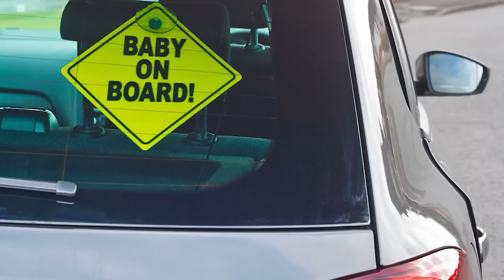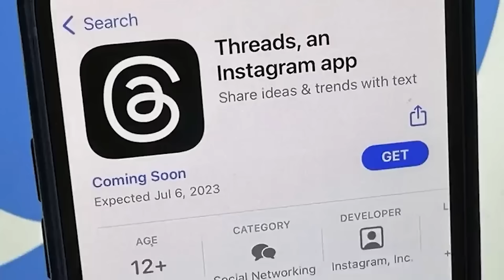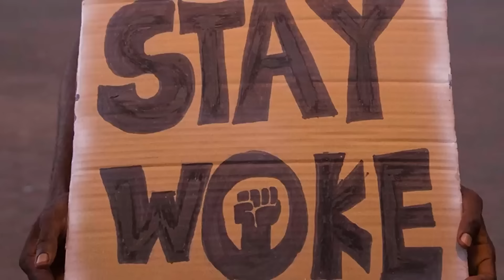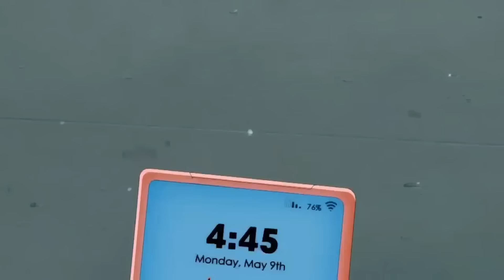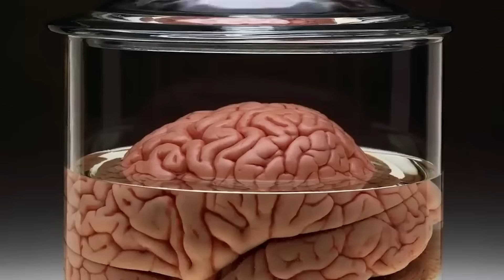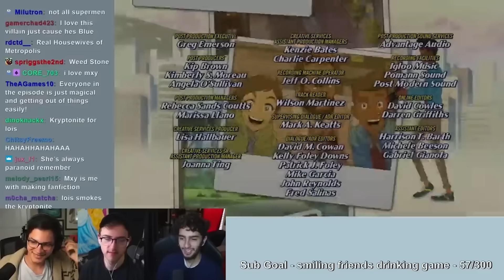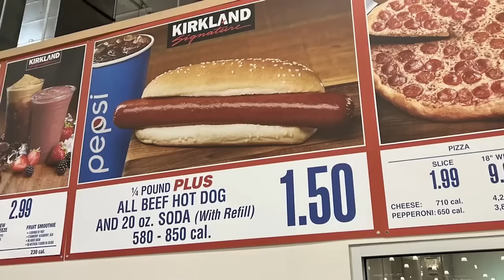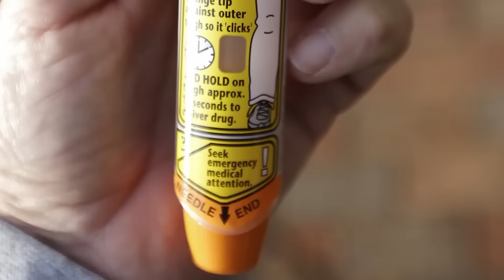we BINGED My Adventures with Superman...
🎬EDITING🎬
Jack & Kor

My Adventures with Superman is the new adult oriented cartoon animation superhero series from cartoon network and adult swim, from warner brother animation. Most animated versions of superman are boring action oriented edgy tv shows, but this show has a cute and gay quirky cast with Lois Lane and Clark Kent looking hot and adorable.